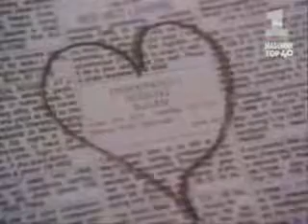INTO THE GROOVE - ROGER SPECIES REMIX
Remix by Roger Species, Vid by DJ Reach